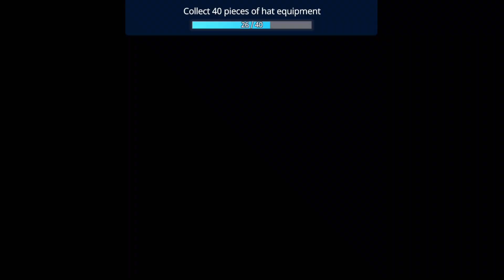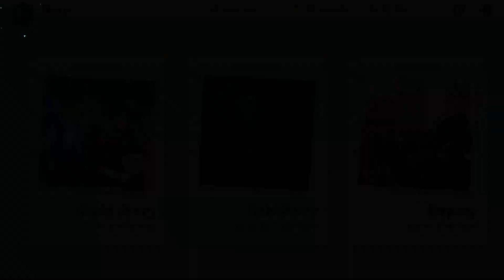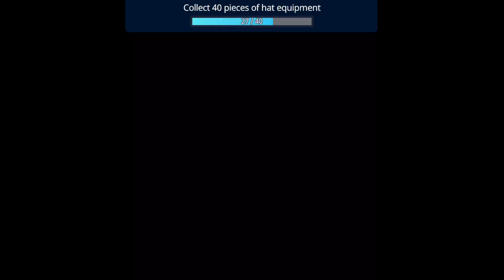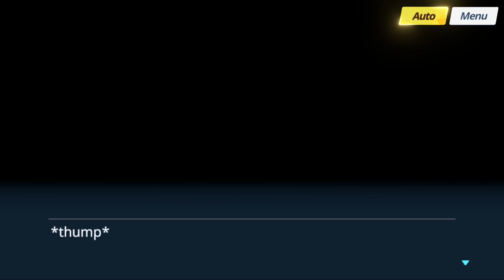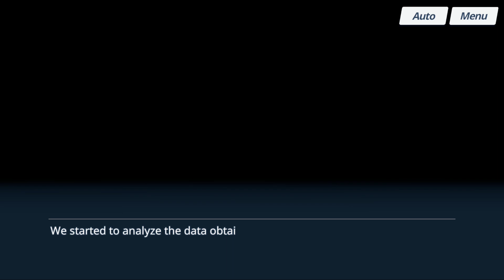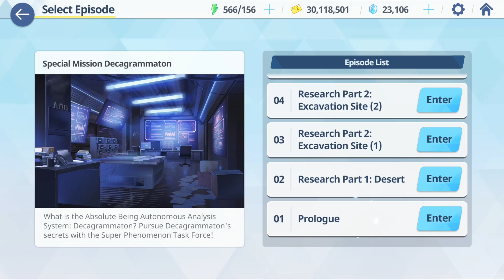Blue Archive Global - 12 - Volume 1, Chapter 2, Part 13